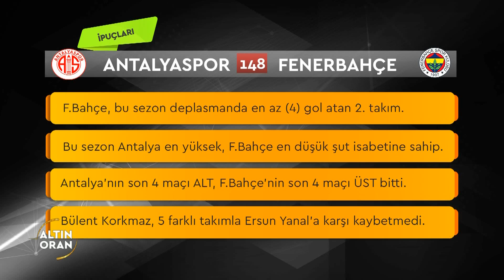Altın Oran İddaa Tahminleri, Analiz ve Yorumlar | Antalyaspor - Fenerbahçe 17. Hafta Maçı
Murat Fevzi Tanırlı, Aykut Aydın ve Emre Özcan ile Altın Oran'da, Spor Toto Süper Lig Antalyaspor - Fenerbahçe 17. hafta maçının iddaa tahmini, analizi ve değerlendirmeleri yapıldı. İşte 21 Aralık Cuma akşamı 21.00’de S Sport TV ekranlarından canlı yayınlanan iddaa programından yorumlar...